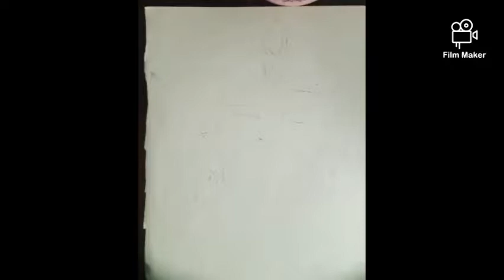Lord Hanuman face painting/mask